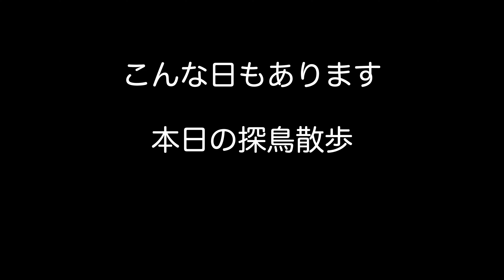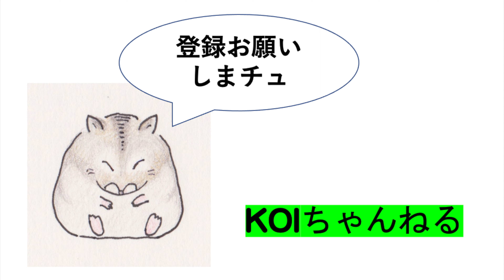こんな日もある探鳥散歩・本日のおっさんぽ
今朝は、一瞬、富士山が真っ赤になりました。
が、その後の探鳥散歩は散々で
映像ご覧の通りです。
特段、鳥の名前とかはテロップせず、
映像だけとしました。
明日からまた頑張ります。

music   朝の訪れ　　©️ DOVA SYNDROME

レンズ
OLYMPUS 75-300mm